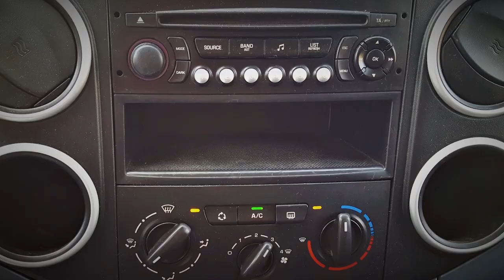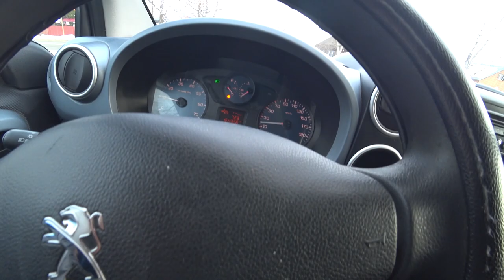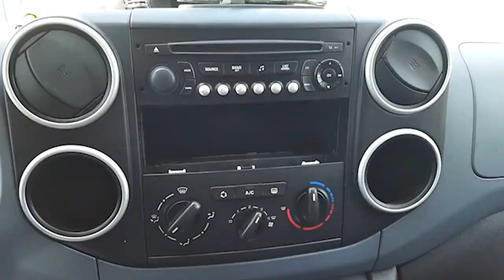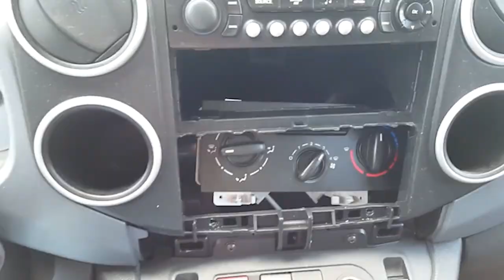Продал Партнера... Честный Обзор Peugeot Partner Tepee 2012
Хочу поделиться с Вами грустной новостью - я продал партнера!
Забегу немного вперед.
К сожалению, покупатель не стал покупать нашу машину.
Искра зажигания между ними не проскочила. Скажу больше, что машина продана без торга другому очень хорошему человеку. Он даже мне прислал ее фото с новыми номерами и благодарными словами. Надеюсь, она ему еще долго послужит!
Машина была куплена 2012 Модель только что вышла в этом кузове, но была без противотуманок. Которые нам установили в авто салоне как доп опцию бесплатно.
Автомобиль долгое время регулярно обслуживался у официалов, там где я и брал машину.  Если что то упустил из того что вас могло заинтересовать - пишите в комментарии, спрашивайте - я обязательно вам отвечу. Что то можете посмотреть в моих старых видео о этой машине. Хочу также поблагодарить вас, что вы помогаете мне в развитии канала и тем самым помогаете делать контент для вас более интересным.
Берегите себя и своих близких в это сложное время, связанное с распространением коронавируса.
Надеюсь, скоро наступит время, когда мы снова сможем путешествовать и не только по своей квартире, дому и прилегающей территории.
Добра, здоровья, счасть и всех Благ вам! Пока!